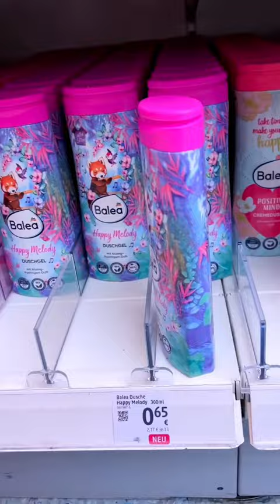DROGERIE NEUHEITEN PFLEGE Mai 2023 getestet - Balea, Ebelin, Essence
Mal wieder gibt es einen Drogerie Neuheiten Test, in dem ich die Neuheiten aus der Drogerie unter die Lupe genommen habe und euch eine dm Haul Review gebe 💕